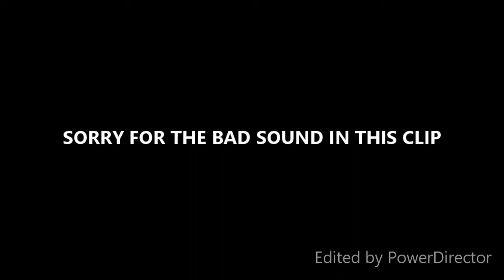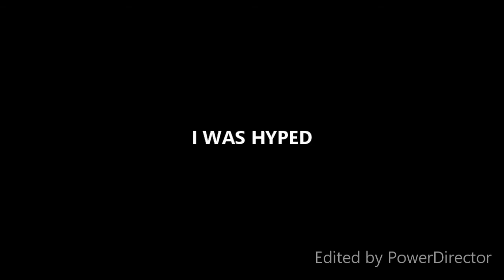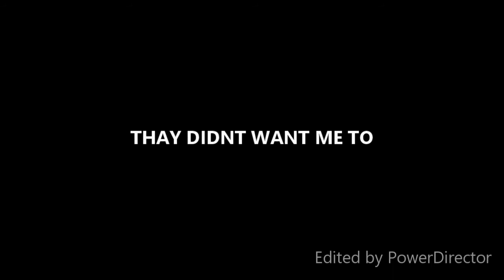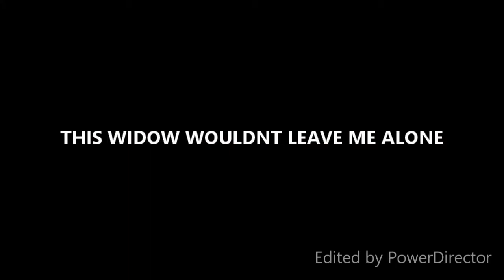MISHMASH #2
random clips that ive got over the time ive had my pc